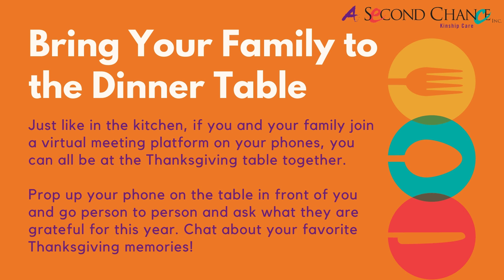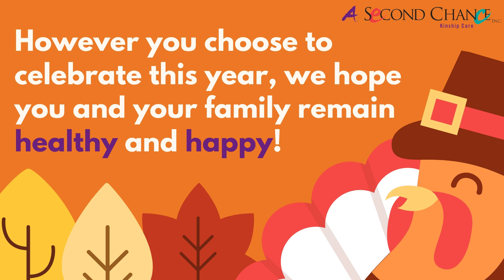5 Tips for Your Virtual Thanksgiving Celebration